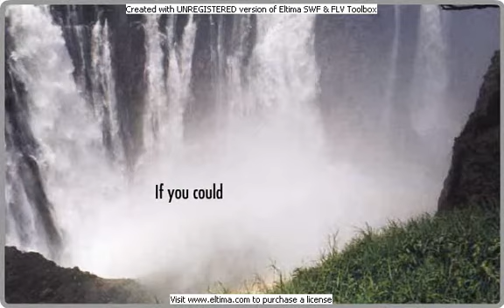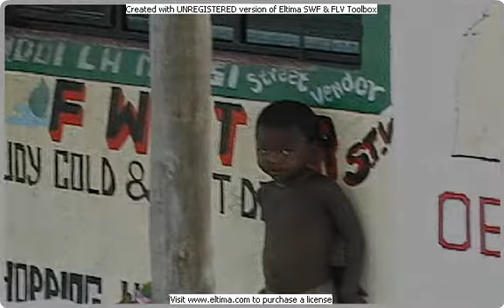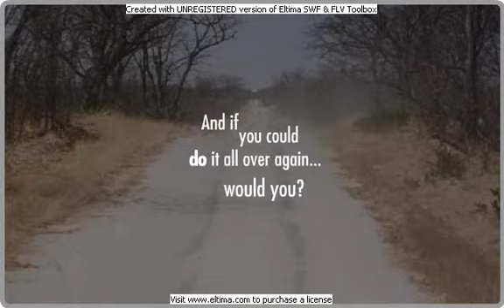Would You?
Powerful Vid of Eric Trinidad's global trip around the world.  If you could, Would you?